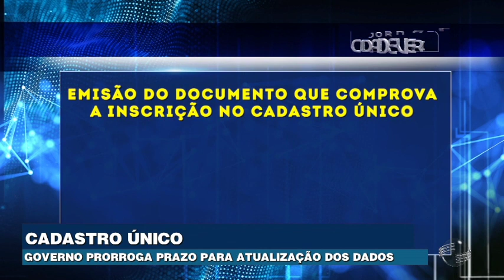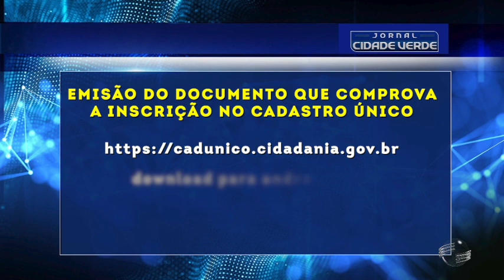Prorrogado prazo para atualização dos dados do CadÚnico